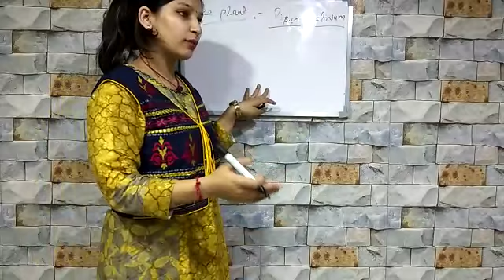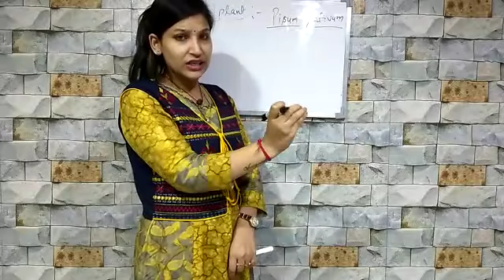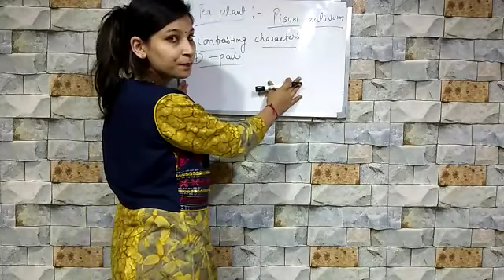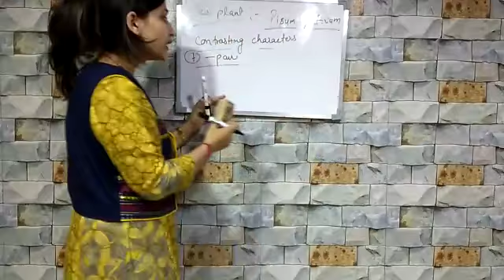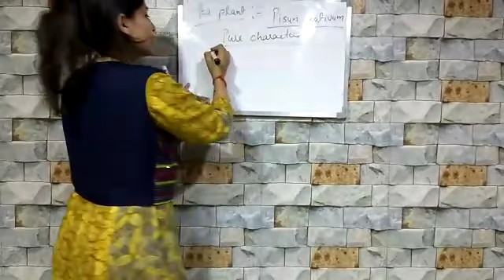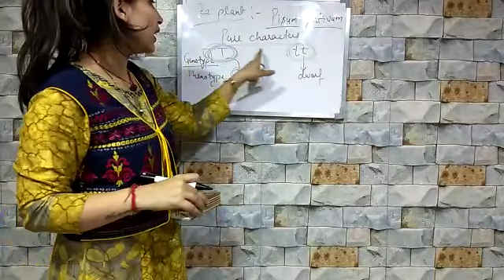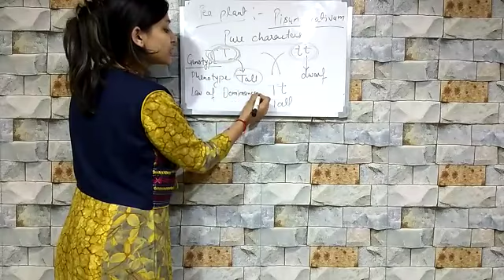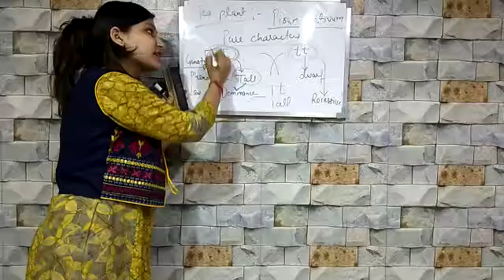10th biology # genetics-2